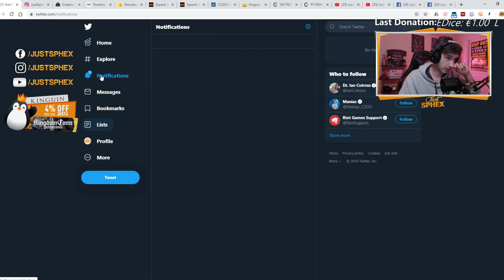"AR KAS IEŠKO PRO ŽAIDĖJO?" (Apex Legends Win #2) [Stream Momentai]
💪FIZINIAI ŽAIDIMAI! Įsigyk realią versiją mėgstamiausio žaidimo